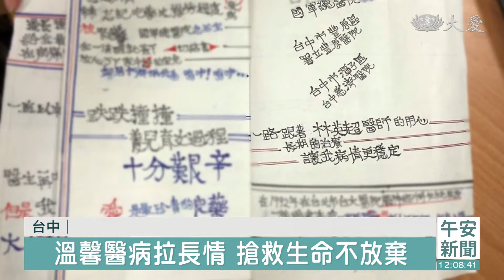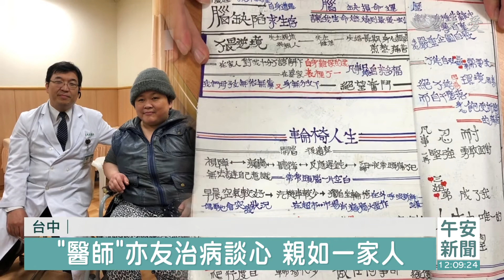"醫師"亦友！腦膜瘤復發 救命情20年如一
醫生和病患之間，除了醫病關係，還能有其它可能性嗎？台中一名陳女士，20年前腦膜瘤復發，當時台中慈濟醫院神經外科醫師林英超，還在其他醫院服務。她為陳女士開刀，之後就一路陪伴她。當時陳女士小孩都還很小，她是單親，生病了還要工作養孩子日子很苦，處境讓林英超也很不捨。

如今孩子都長大了，每次回診，雙方就像朋友彼此關懷。雖然陳女士的病況時好時壞，但她說，主任是她的救命恩人，因為主任不放棄，她才能活到現在，能跟孩子相依為命，就是幸福。

午後，兒子總會把媽媽從床上抱起，移動到輪椅上。媽媽依偎在兒子身邊，看著窗外美景就是幸福。

54歲的陳女士，30年前罹患腦膜瘤，手術後不只留下後遺症，20年前復發，當時為他手術的是台中慈濟院神經外科主任林英超。

台中慈濟醫院神經外科主任 林英超：「還沒聽到聲音，(超哥來了) 人未到 就聽到聲音了，還好嗎 (不好)，最近還可以 (變胖了)，有嗎 我覺得沒有 精神不錯啦。」

當時林英超在別家醫院服務，20 年來陳女士就一路跟著林醫師，多次病況危急，都是林英超不願放棄。

家屬：「我媽如果出狀況，他是唯一一個靠近她的人，然後握著她的手 說妳要加油，有什麼問題我們一起面對，一起努力。」

台中慈濟醫院神經外科主任 林英超：「那個時候小孩子都很小， 她很辛苦 而且她遇到的事情，也不是一般人能夠面對，她其實很堅強。」

「(怎麼樣 妳要說什麼)，我愛你 。」 台中慈濟醫院神經外科主任 林英超：「病人就是這樣，一開始跟她有醫療關係，後面就變朋友，對我們來講 也是一種安慰 。」

對陳女士一家人而言，林英超是治病的醫師，也是多年好友，甚至親如家人，這也是視病猶親最好的寫照。

台中報導：江麗君 廖學信 劉博明